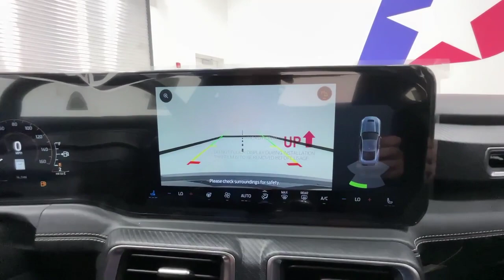2024 Ford Mustang GT Premium | Payne Weslaco Ford | Weslaco, Texas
Contact Payne Weslaco Ford LLP today for information on dozens of vehicles like this 2024 Ford Mustang GT Premium.
This Ford includes:

ACTIVE VALVE PERFORMANCE EXHAUST
TRANSMISSION: 10-SPEED SELECTSHIFT AUTOMATIC
A/T
10-Speed A/T
ENGINE: 5.0L TI-VCT V8
8 Cylinder Engine
Gasoline Fuel
EQUIPMENT GROUP 401A HIGH PACKAGE
Wheel Locks
Mirror Memory
Navigation System
Seat Memory
Security System
Adaptive Cruise Control
Floor Mats
Driver Monitoring
Evasion Assist
3.55 LIMITED SLIP REAR AXLE
Locking/Limited Slip Differential
VAPOR BLUE METALLIC
You appreciate the finer things in life, the vehicle you drive should not be the exception. Style, performance, sophistication is in a class of its own with this stunning Ford Mustang GT Premium. Enjoy the drive without worrying about directions thanks to the built-in navigation system.